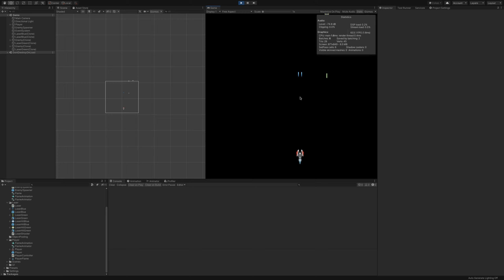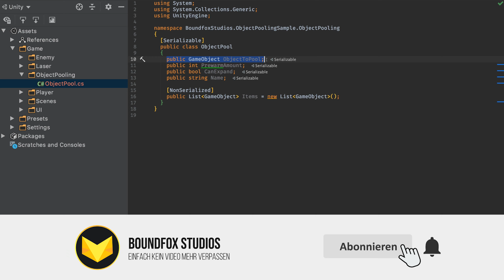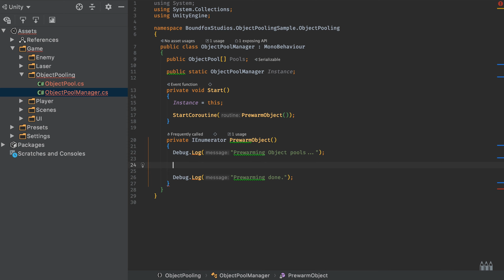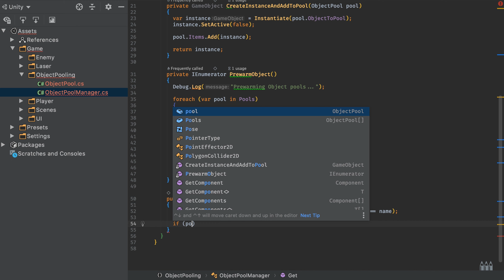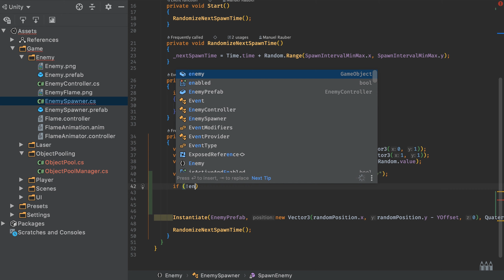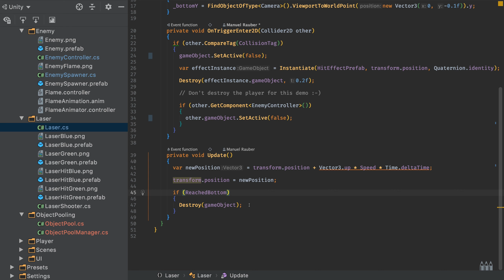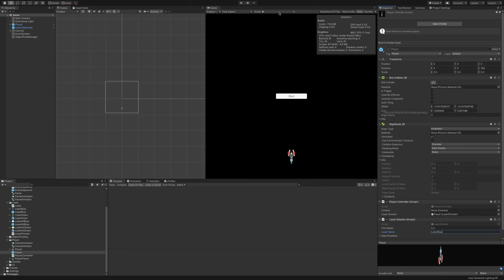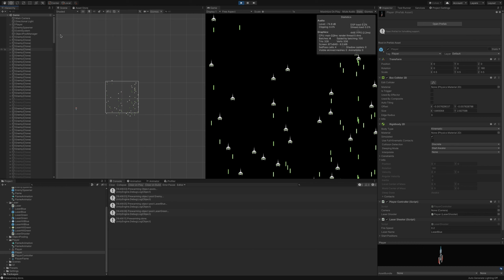OBJECT Pooling | Unity Anfänger Tutorial Deutsch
In diesem Unity Game Dev Tutorial besprechen wir einmal gemeinsam die Vorteile von Object Pooling in Unity und warum es die Performance eurer Spiele erheblich verbessert.

Falls ein Kauf über diese Links getätigt wird erhalten wir eine kleine Provision von Amazon ohne das weitere Kosten für dich entstehen.

Sei nicht schüchtern, schreib deine Meinung oder Wünsche in die Kommentare! 👇🏻